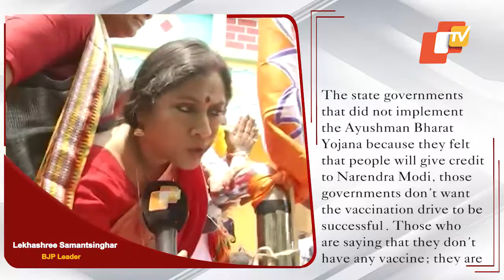Odisha Health Minister Flags COVID19 Vaccine Shortage Concerns | OTV News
With COVID19 cases rising sharply, concerns are being raised over shortage of vaccines. Odisha Health Minister Naba Das said that if vaccine doses do not reach the state immediately, then the government has to stop vaccination.